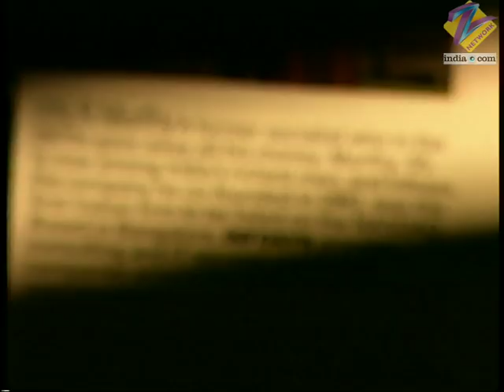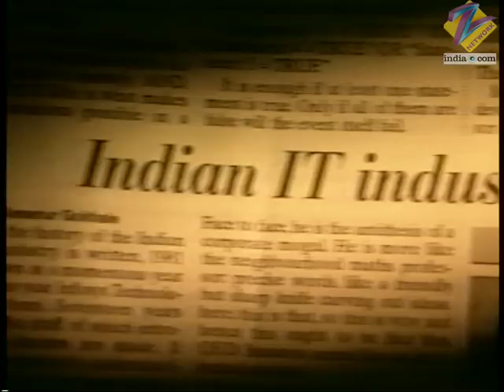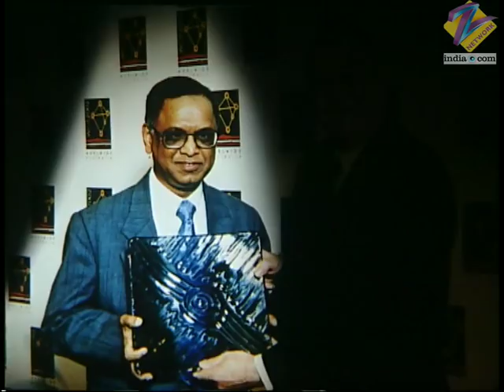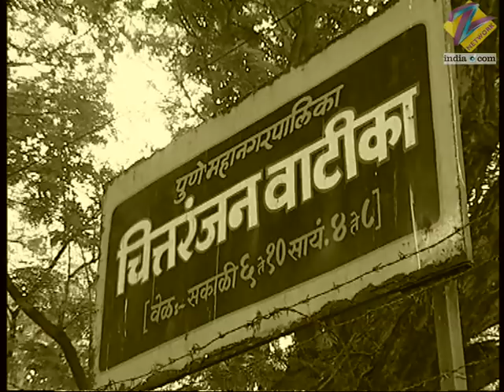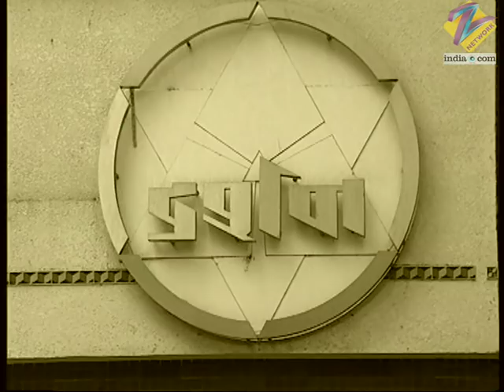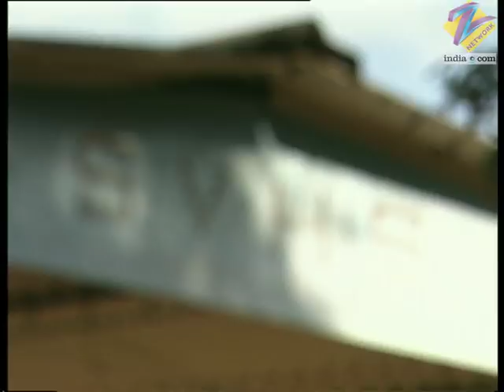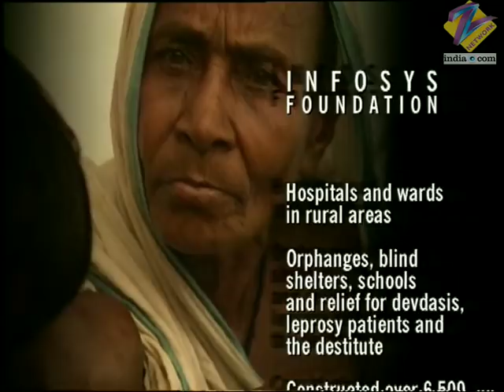Narayana Murthy - Jeena Isi Ka Naam Hai Indian Award Winning Talk Show - Zee Tv Hindi Serial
The special guest of this episode is NarayanaMurthy (Owner of Infosys). Narayan Murthy's wife and writer SudhaMurthi comes to meet him. Several of his friends and colleagues come to meet him. Jeena Isi Ka Naam Hai is an Hindi Indian award winning talkshow Aired on Tv , This Tv Show is light-hearted comedy Tv show, with well known celebrities who share their honest experiences of their life and their lifestyle a strong bond on Screen with Audience across the world . The celebrities make some funny revelations and confession about their life and friendship show peeks into the lives of many Bollywood faces as well some Indian celebrities by interviewing them with their families and friends